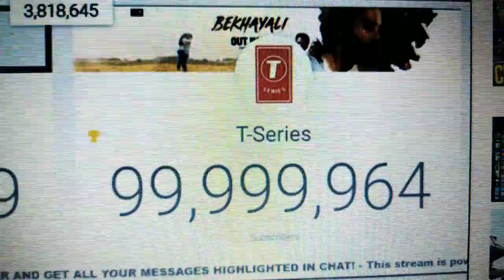T Series passes 100 million subscriber count